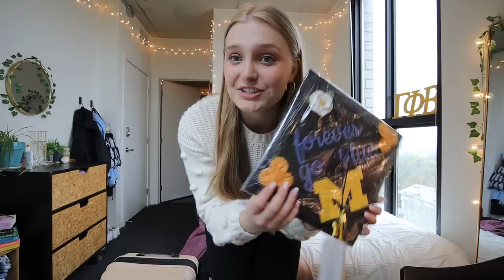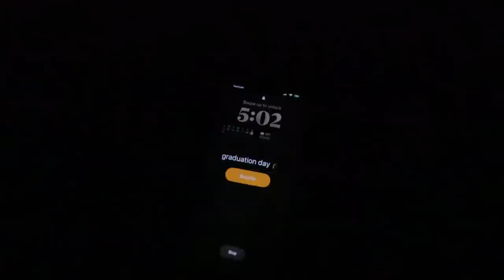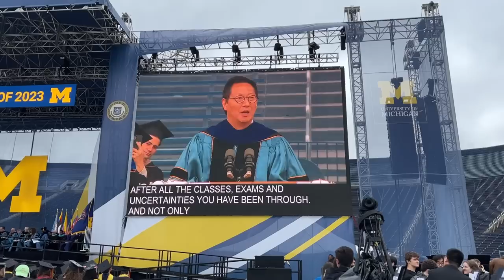COLLEGE GRADUATION VLOG 🎓 class of 2023 graduation at the University of Michigan | Charlotte Pratt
It's finally here!!! Welcome to my official college graduation vlog 👩🏼‍🎓 In this video, I bring you guys along for both of my college graduation ceremonies and celebrations as I graduate from the University of Michigan! FOREVER GO BLUE 💛💙

hi I'm glad you're watching this video! I'm charlotte, I'm 21 years old, and I'm a rising senior studying communications at the University of Michigan! I post weekly vlogs all about my lifestyle as a college student, including productivity, hauls, and fun with my friends!